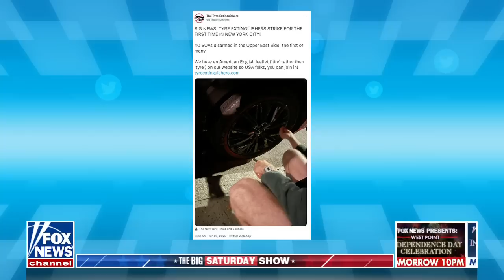Leo Terrell: Biden admin has looked the other way on 'Democratic-sponsored' crime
'The Big Saturday Show' panelists react to White House economics adviser Brian Deese justifying high gas prices and inflation as necessary for the 'future of the liberal world order.'